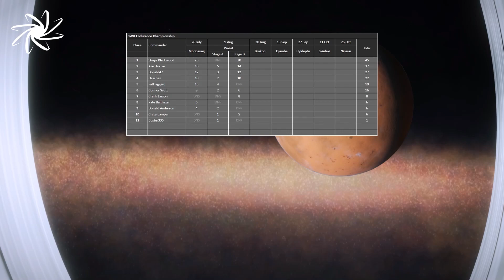Galnet News Digest, 11 August 3306, Brewer Faces Tritium Lawsuit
We read the news so you don’t have to. In this week’s news:
Brewer Faces Tritium Lawsuit
Cobra Mk IV Remains Awfully Exclusive
The End of the Galaxy
A Hearty Conclusion
The Announcement of an Announcement